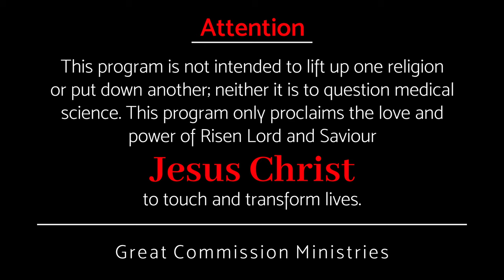ഭീഷണിയുടെ മുമ്പിൽ ആണോ താങ്കൾ? || Pr Binoy Jose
ഭീഷണി കടന്നു വരുമ്പോൾ നാം എന്തുചെയ്യും?
What do we do when the threat comes?